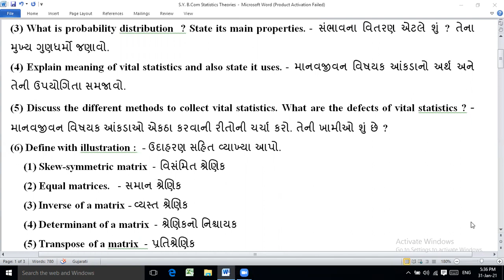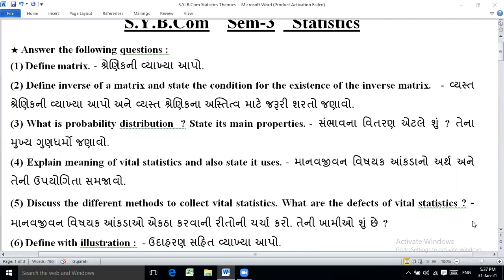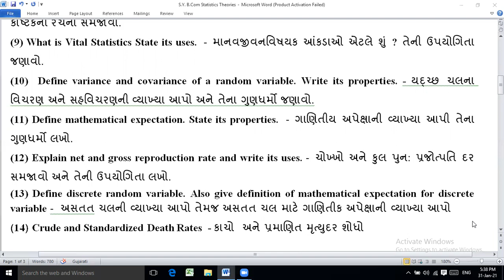S.Y.B.Com Semester 3 Statistics Important Theories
Important Theories